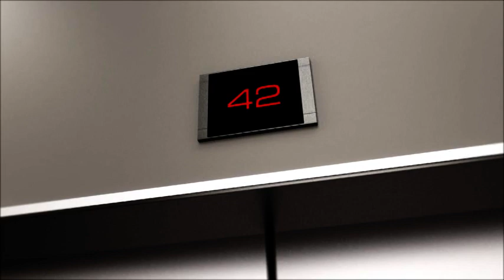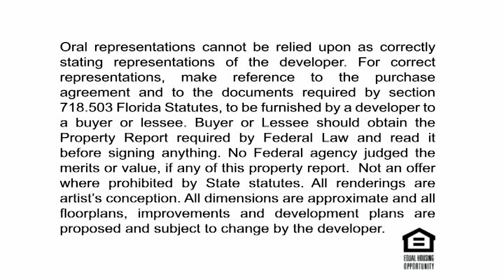$11M Luxury Oceanfront Penthouse Tour at JADE Ocean | Sunny Isles Beach Florida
Majestic panoramic views surround this oceanfront Penthouse encompassing the top two floors at Jade Ocean. High quality finishes and furnishings throughout this 8,332 SF interior living space, featuring 5 bedrooms, 6.5 bathrooms, a media room, sauna and private elevator. Floor to ceiling glass windows accentuate the 360 views of the ocean, downtown Miami and the Intracoastal. Outdoor living offering 2,000+ SF of the (5) terraces and private whirlpool spa. Jade Ocean amenities include a pool, beach service, children's play room, business center, spa, fitness center, concierge, valet and doorman.

Price per Square Foot: $1,308.21/SqFt

Bedroom: 5

Bathroom: 6½

Interior Space:8,332 sqft (774.1 m²)

Monthly Maintenance Fee: $8,604